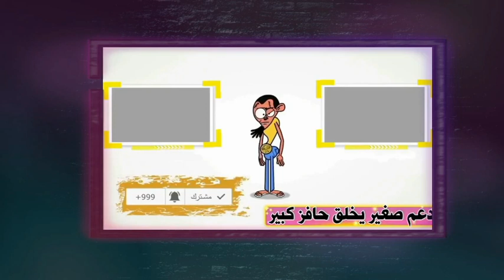البقاء لله:وفاة الفنانة عايدة عبد العزيز/تفاصيل اللحظات الأخيرةفي حياتها/ووصيتهاو موعد الجنازة عايدة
في فيديو حكاية انهاردة هنكشف ليكم عن وفاة الفنانة عايدية عبد العزيز وهنكشف ليكم عن وصية وصية الفنانة عايدة عبد العزيز التي ابكت الملاين وفاة الفنانه#عايده عبدالعزيز منذ قليل واللحظات الاخيره قبل وفاتها  وسبب الوفاه صادم للجميع
عزاء الفنانه عايده عبدالعزيز
وصيه الفنانه عايده عبدالعزيز
جنازة الفنانه عايده عبدالعزيز
توفيت اليوم الخميس، الفنانة عايدة عبد العزيز بعد صراع مع المرض، عن عامر ناهز 86 عاما.
 تركت عايدة عبد العزيز بصمة مع الجمهور، حيث قدمت عددا من الأعمال السينمائية ومنها أفلام "النمر والأنثى" للزعيم عادل إمام، و"حائط البطولات"، وغيرها من الأفلام منها "عفاريت الأسفلت#عايدة_عبدالعزيز#توتي_نيوز#وفاة_عايدة_عبدالعزيز